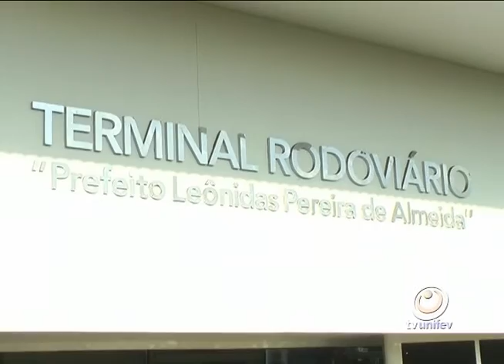Cresce o movimento no terminal rodoviário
Nas vésperas do feriado de finados o movimento no terminal rodoviário  começa a aumentar. A expectativa é que centenas de passageiros passem pelo local até o próximo domingo